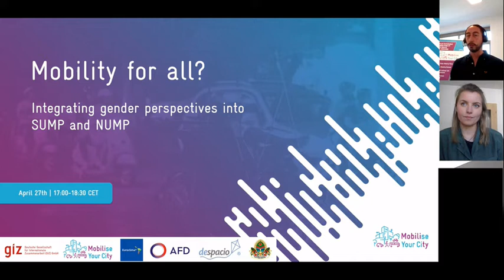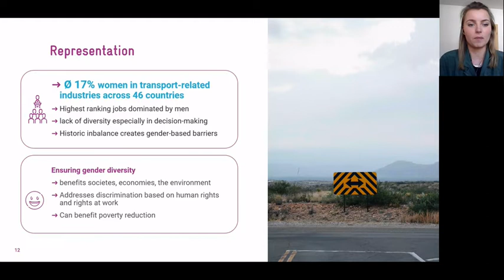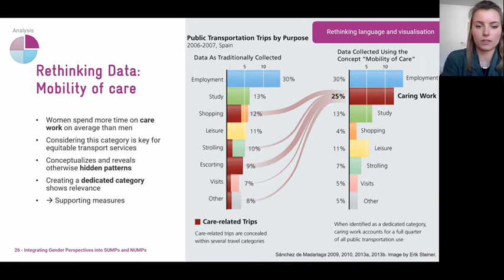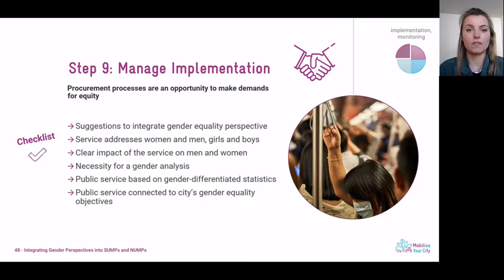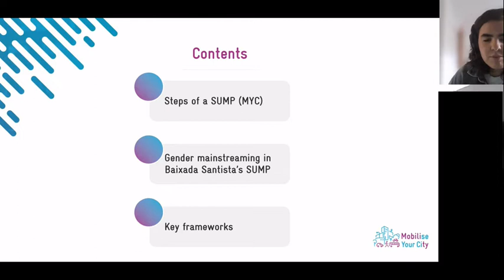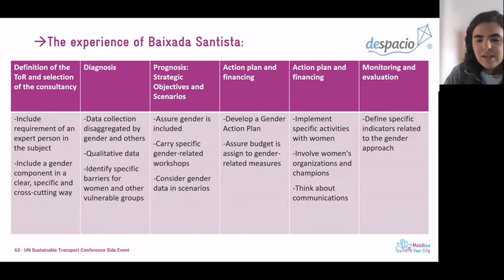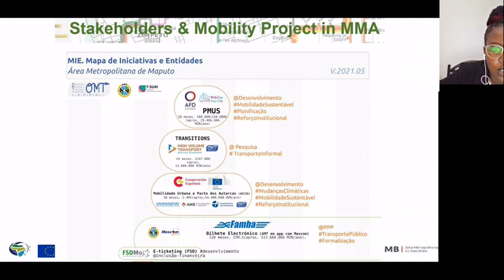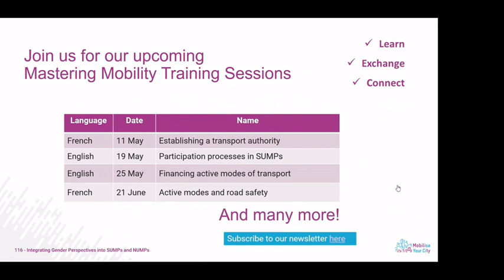Mobility for all? Integrating gender perspectives into SUMPs and NUMPs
On the third Mastering Mobility Session for 2022, we discussed how to identify possible gender-oriented measures to be included in Sustainable Urban Mobility Plans or National Urban Mobility Policies, why it is important to involve diverse target groups in the mobility planning cycle, and get to know practical examples from MobiliseYourCity's members Baixada Santista (Brazil) and Maputo (Mozambique).

00:00 Welcome & Housekeeping by Nicolas Cruz (MobiliseYourCity)
07:03 Introduction to gender: what is it and why does it matter? by Julia Remmers (GIZ)
16:55 Integrating Gender into the SUMP Cycle by Julia Remmers (GIZ)
40:34 Case Study 1 – Baixada Santista, Brazil by Marina Moscoso (Despacio)
1:02:53 Case Study 2 – Maputo, Mozambique by Loide Massangaie (Maputo Municipality)